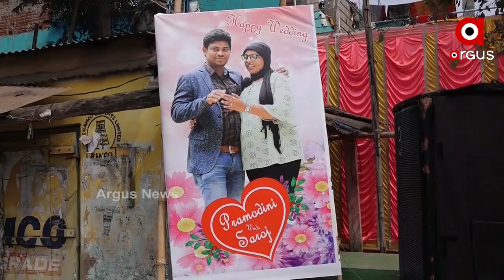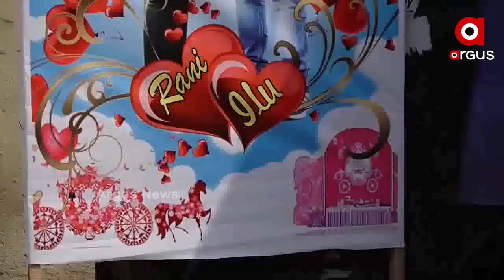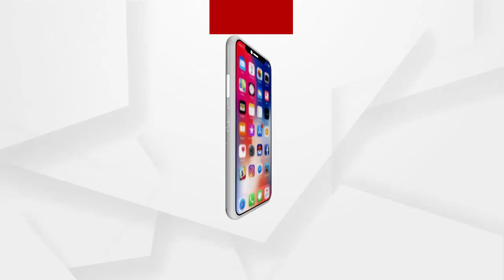ArgusSpecial : ପ୍ରମୋଦିନୀଙ୍କ ବାହାଘର